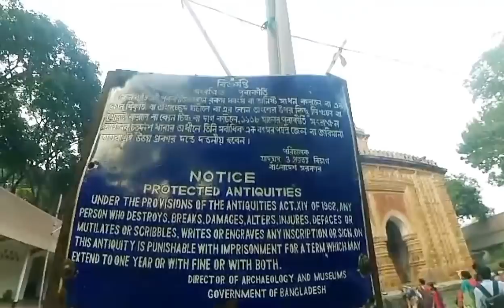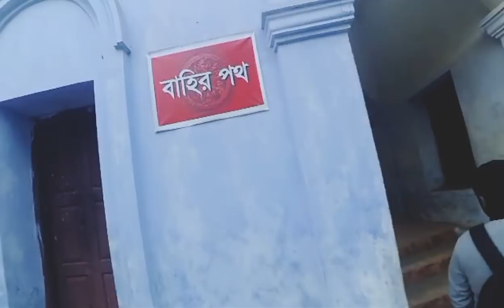VLOG 3 | HSTU | Kantojir Rash Mela | BD Box